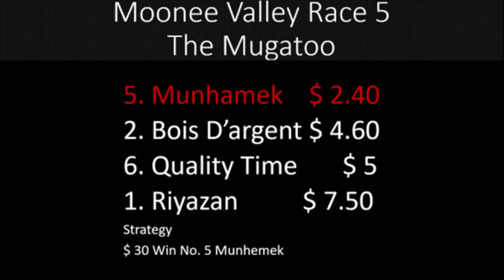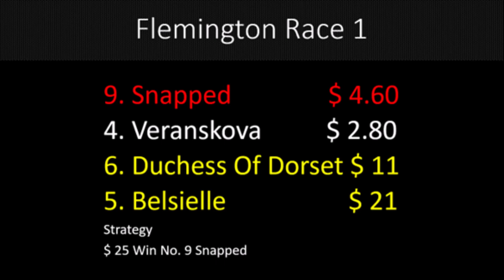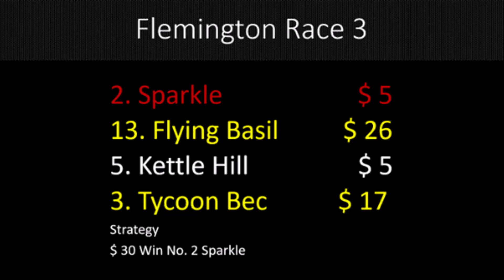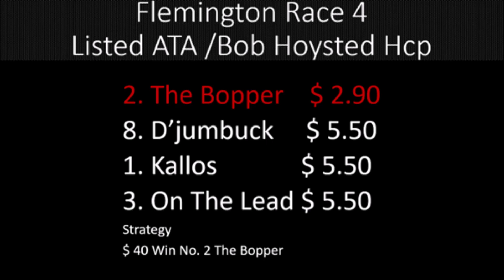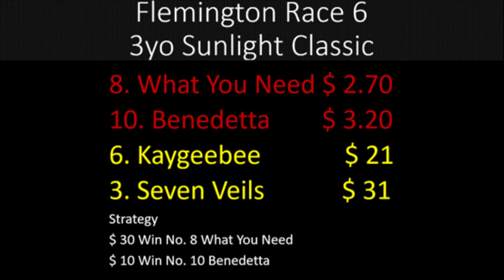Flemington Racing Preview (G1) Australian Cup Day ! (25.03.23) | Sky High Horse Racing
G1 Racing Returns To Headquarters For The Running Of The Australian The Best Australian Cup Winner Has To Be By Far Lonhro In 2004 And That Famous Line The Champions In Desprate Trouble He Pulls Him To The Outside The Crowd Cheering Go Lonhro The 3yo In Front Lonhro He's Coming He's Going To Get There Yes Lonhro Won What A Win It Was Who'll Etch There Name Into The Famous Honour Role Fiorente (2014) Makybe Diva (2005) And Of Course Let's Elope In (1992) Other Chapions Mixed Among Them Vo Rouge (1989,1990) And Harlem (2018,2019) The Only Horses To Win Twice And Go Back To Back. And What An Undercard Will What You Need Trounce Them ? Or Will Benedetta Spoil The Party ? Can So Unusual Climb Mt Eversest And Win His Way Into The Melbourne Cup ? Great Card Great Racing !